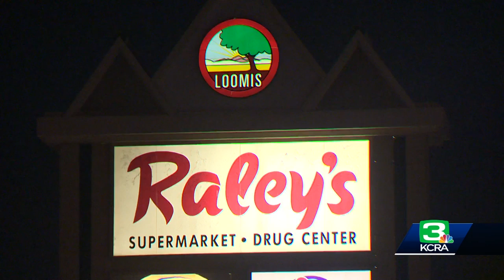Good Samaritan stops stabbing at Loomis grocery store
Two shoplifters at a Loomis grocery store were stopped from stabbing a security guard by an armed good Samaritan before being arrested, the Placer County Sheriff's Office said Wednesday.  Brandon Smith, 25, of Santa Cruz, and Elizabeth Almand, 23, of Watsonville, were taken into custody Sunday night at the Raley's grocery store on Horseshoe Bar Road, the Sheriff's Office said. Deputies found about $50 worth of stolen items from the grocery store on the suspects, the Sheriff's Office said. Get the full story in the video above.